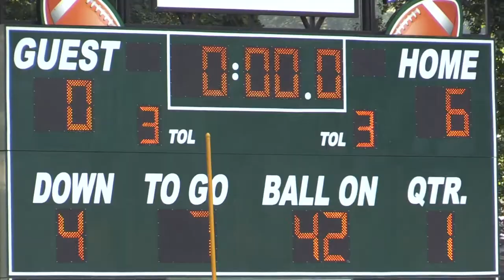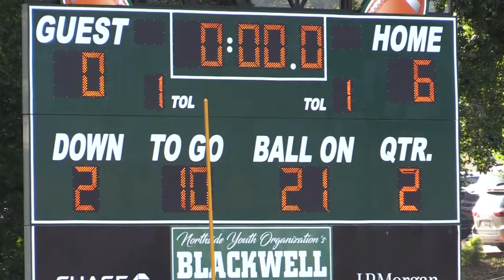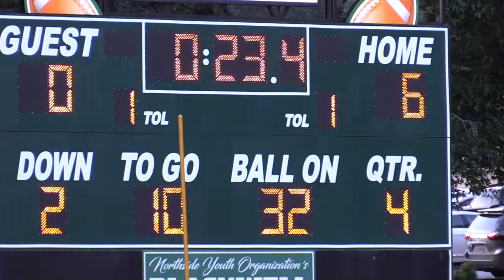Bulldogs vs. Tar Heels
NYO 5th Grade Football - Bulldogs vs. Tar Heels